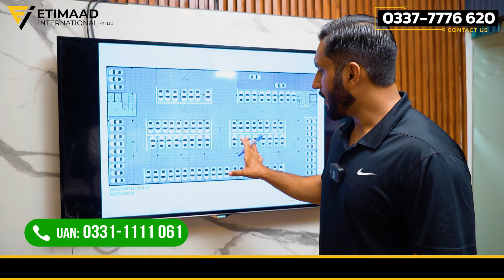Book Your Apartments & Shops on Pre-Launching Rates in Islamabad || Prime Location.